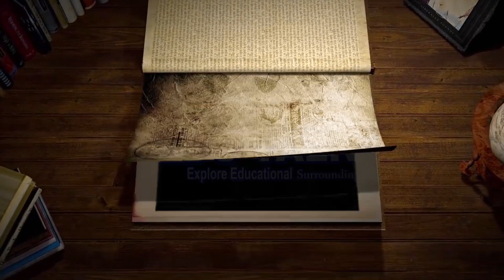EDU TALK WITH DEVENDRA MAHARJAN || LIFE OK TELEVISION HD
EDU TALK
Presenter = RAM POUDYAL
Special Guest = DEVENDRA MAHARJAN
DEVENDRA MAHARJAN
Production/Distribution/Broadcasting:

Corporate Office : ChaproChwok , Jadibuti , Koteshwor